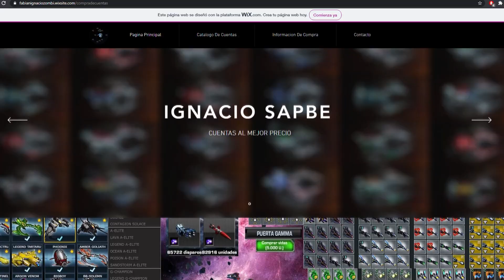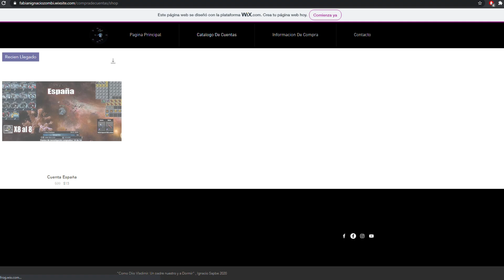Diseños revelados "Trials Of Terror" Octubre // Mi P.E.T es un Curcubitor || DarkOrbit